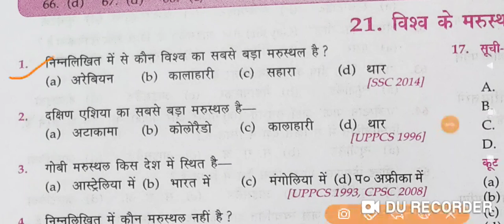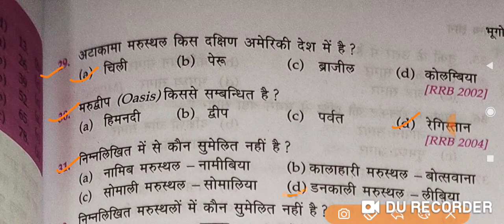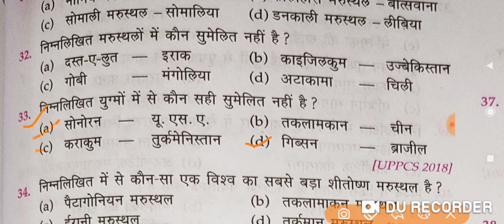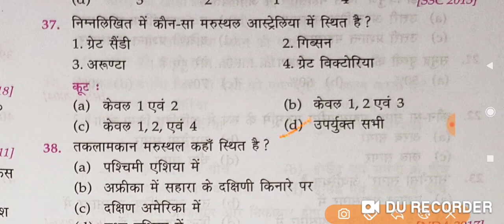Lucent objective book , ex 21 ,new edition,General knowledge , bihar gk tricks, bihar cdpo